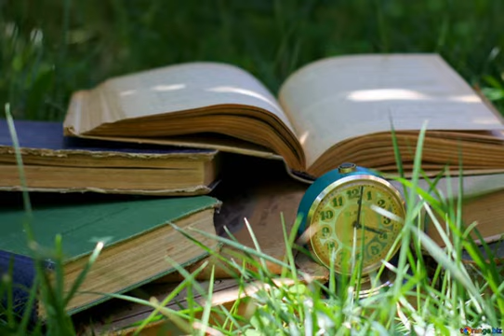7 The Blind Beggar of Baghdad c2